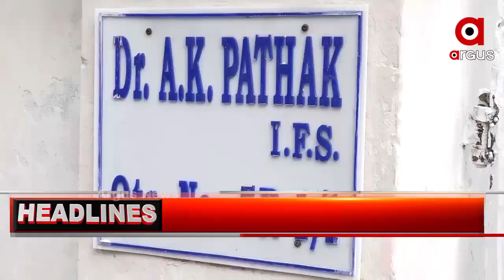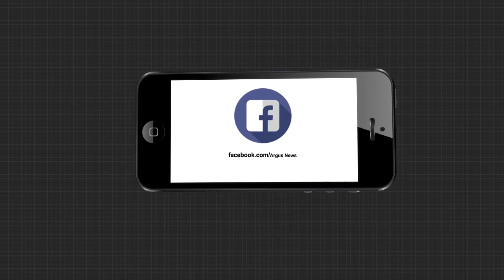Headlines 6Pm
ବିଧାନସଭାରେ ପରୀ ନିଆଁ.
ଯେତେ ଖୋଳିଲେ ସେତେ ବାହାରୁଛି...
ଫିଟୁଛି କଟକ ସୁନା ଲୁଟର ଗୁମର.
ପୁଣି ଥରେ କଟକରେ ରୋଷେଇ ଘରେ ବିଷ.
ଦେଶ ପାଳୁଛି ସମ୍ବିଧାନ ଦିବସ.
ବିଭିନ୍ନ ଶ୍ରମିକ ସଂଗଠନ ତରଫରୁ ଭାରତ ବନ୍ଦ ଡାକରା.
ପ୍ରଫେସର ଅପରାଜିତା ଚୌଧୁରୀଙ୍କ ନୂଆ ଦାୟିତ୍ୱ...